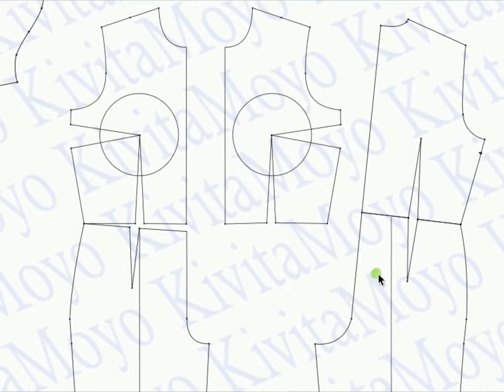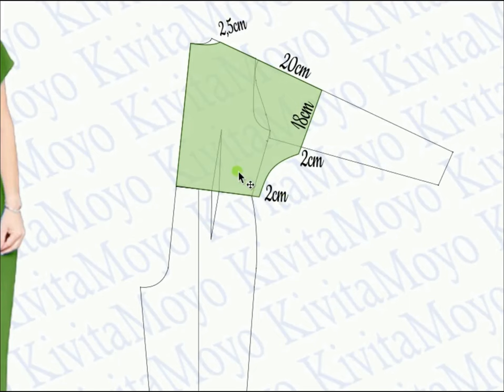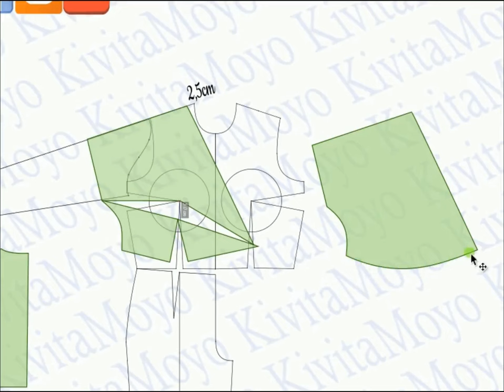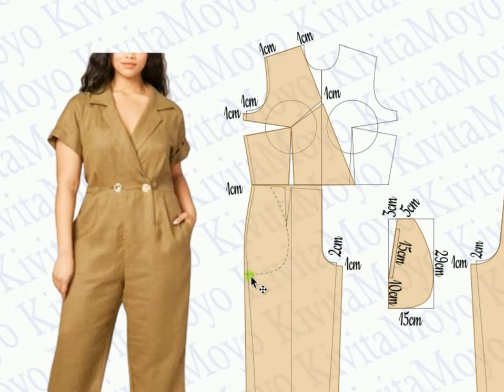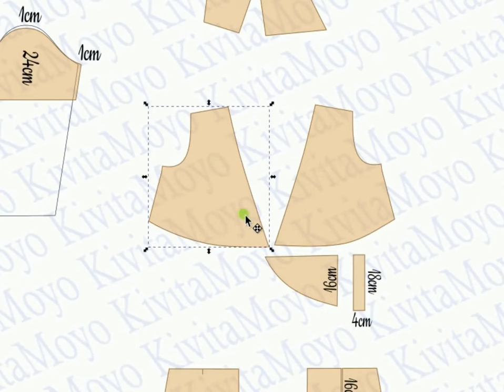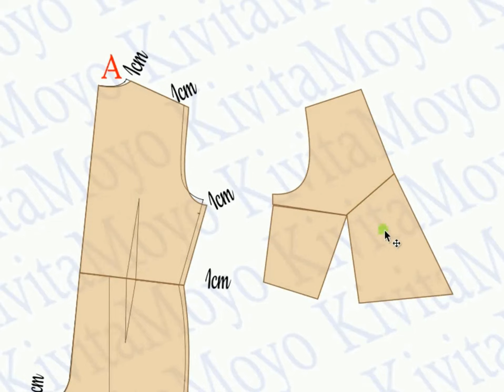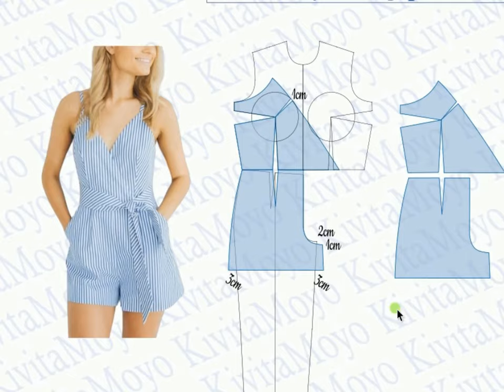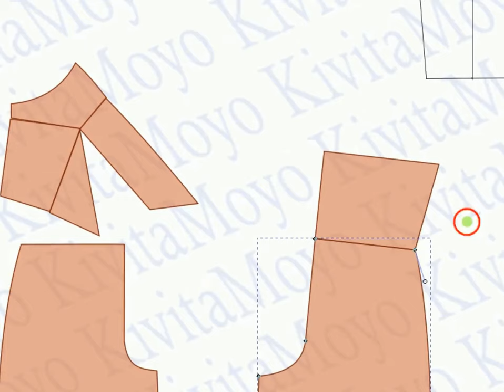5 OPCIONES DE ENTERIZOS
Como están mis amigos!!! Hoy analizamos una serie de modelos de enterizos. Son prendas atemporales, para hacer a cada una en la familia  Estaremos cómodas y atractivas.  Vean atentamente el video hasta el final. Y dejen sus comentarios.
Los invito que visiten mi blog 👇🏻👇🏻
 Bienvenidos. 😍
Mira los esquemas de este video aqui 👇🏻